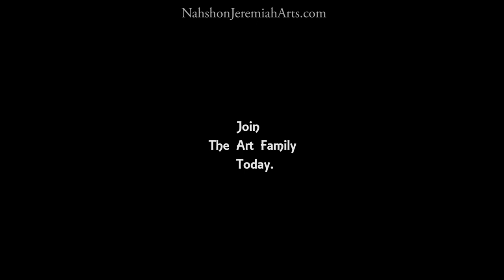Pearls Airport Painting done on Canvas | Easy Caribbean Landscape Art | Daily Challenge #19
I hope you enjoy watching my tropical video. Have a great day!

ㆍcamera▶Nikon D3200